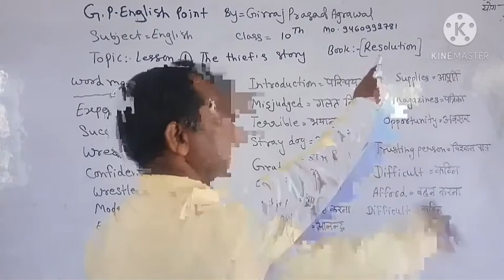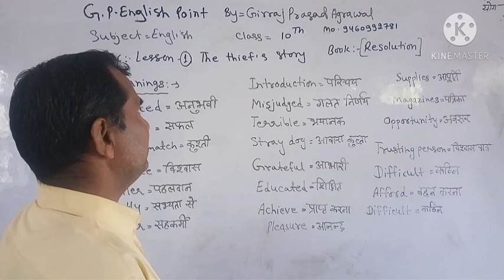lesson =1 [The Thief"s Story] Part=1[Resolution]